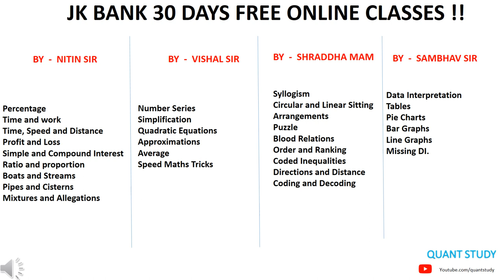JK BANK PO/BA - 1850 POST !